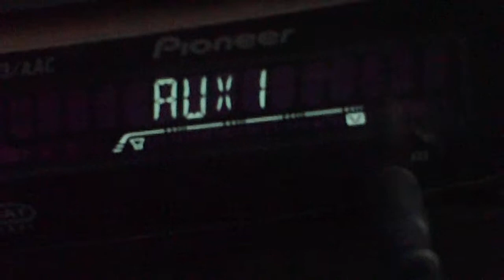2 12's "she got her own" 1k rms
full pioneer premier system with infinity tweeters
custom behind the seat chevy box with dual 3" ports
1000 watts rms for bass